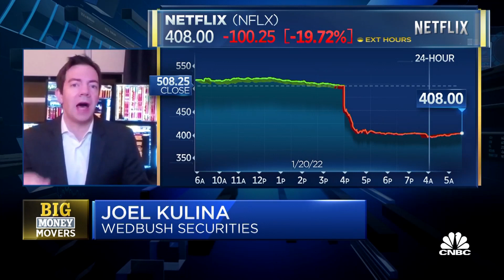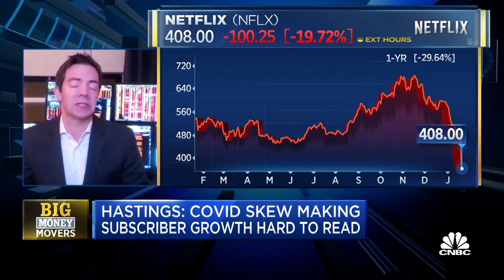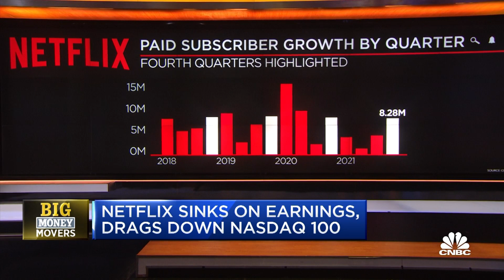Wedbush's Joel Kulina: Netflix stock without subscriber growth potential is like "dead money"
Joel Kulina, Head of Technology and Media Trading at Wedbush Securities, joins Worldwide Exchange to discuss Netflix's latest fourth quarter earnings report, as the stock is tumbling on weak subscriber numbers and guidance from the results.